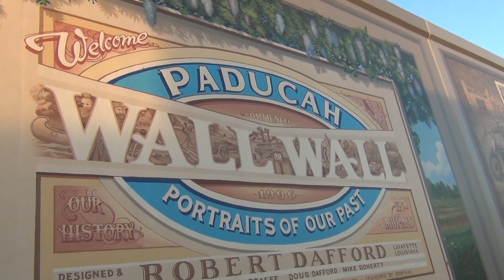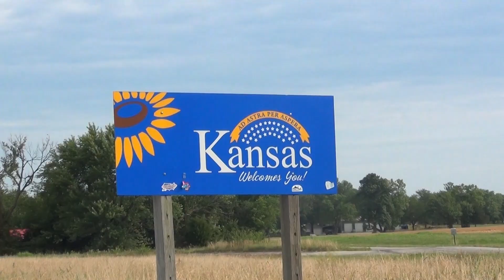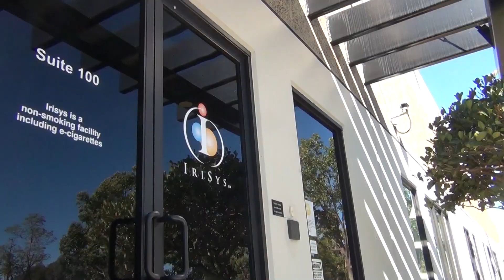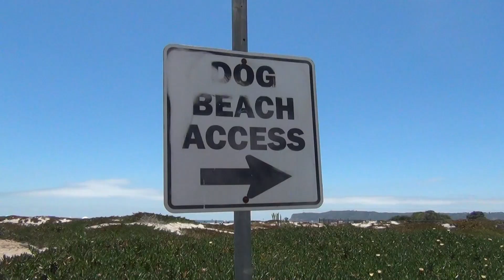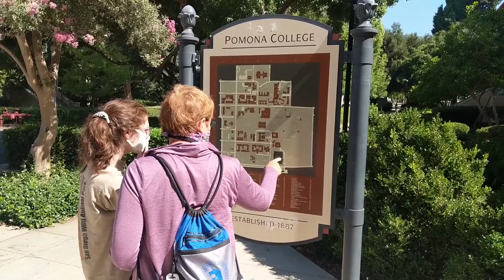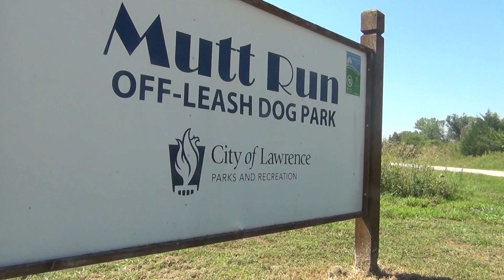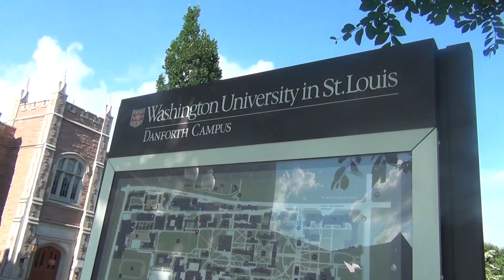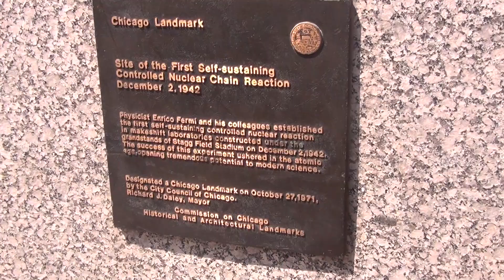Please click "i" in upper right corner for updated/correct version:) Thank you!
Sorry for mistake, Youtube won't let you replace a video and keep the link.